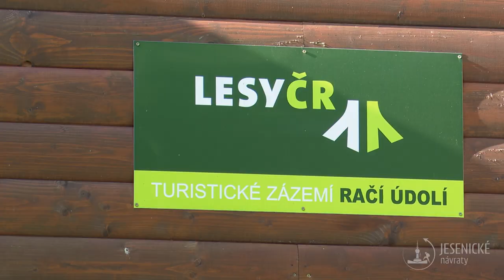Jesenické návraty - Tančírna v Račím údolí (upoutávka)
Víte, čemu se říká “srdce rychlebských hor”? Tančírnu v Račím údolí do dnešní podoby zrekonstruovala obec Bernartice, která je zároveň i provozovatelem. Tančírna je součástí NS Rychlebskými horami, která nabídne spoustu zajímavých turistických cílů, jako např. Čertovy kazatelny, nebo zříceninu hradu Rychleby.

Audio:
leadsquid - Emotional Piano And Strings Pack